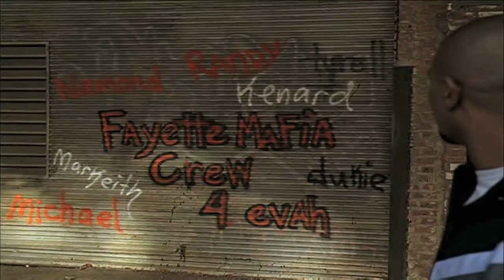Season 4 of THE WIRE X 'The Wire' by HAIM (opening credits)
As fans of both the late great television show THE WIRE and the song 'The Wire' by HAIM, Goodosphere mashes the two together to create an opening credits sequence for the show that focuses on the middle school experience of Namond, Michael, Randy, and Dukie. Fayette Mafia Crew 4evah.

No permission was given for the clips nor music, but we hope you like what we've done with the place, HBO and David Simon and and Este and Danielle and Alana and Interscope and Universal!